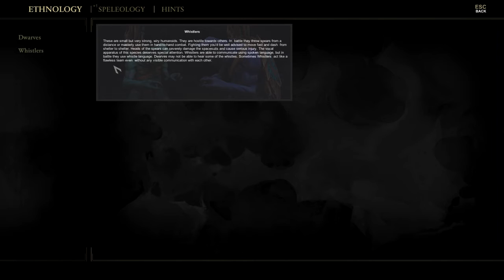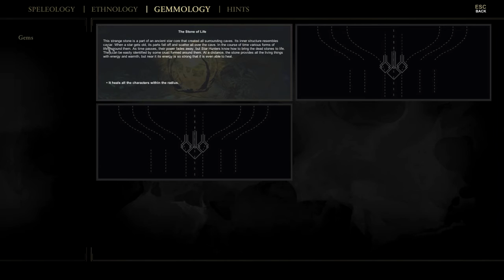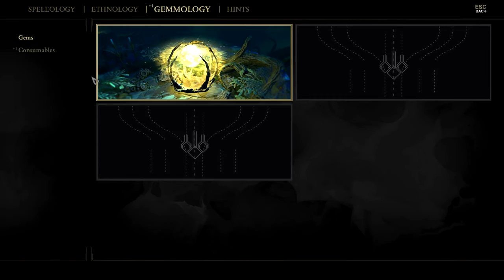Logbucheintrag #1 - We are the Dwarves (Deutsch|Blind)